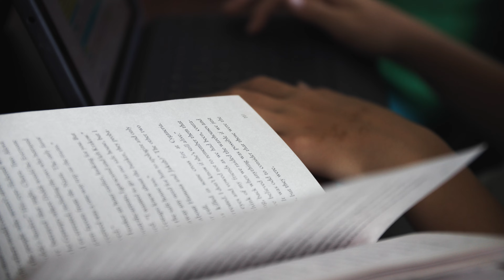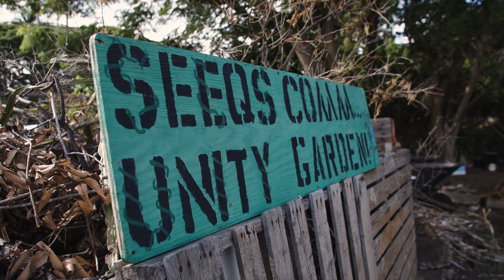SEEQS 10th Anniversary Video